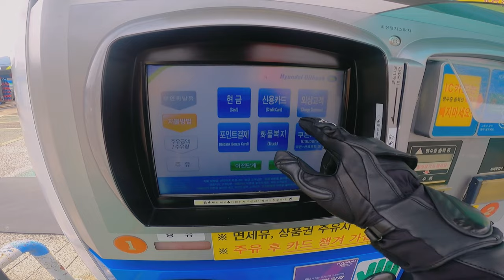[4k]Triumph Speed Twin 1200, Geoje Island Coastal Road Riding, South Korea, motorcycle POV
Motorcycle: Triumph Speed Twin 1200   /  Video Camera: GoPro
This is a video of riding on Geoje Island, a beautiful island in Korea. I rode a motorcycle along the coastline.